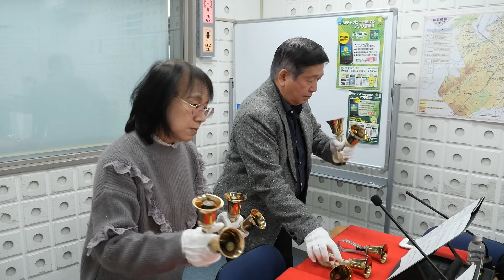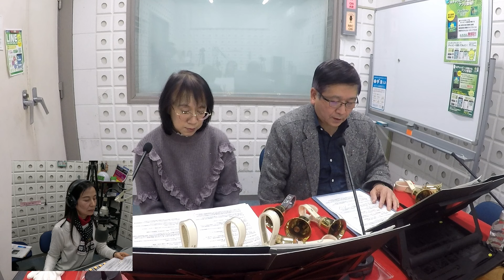クリスマスGuest【賛美歌とバッハとマルティン・ルター】清水牧師ご夫妻が生演奏＆解説【チャッピーアフター5】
※音楽や一部音声は配信されませんのでご了承ください。

コミュニティーFM放送局・エフエム茶笛（FMチャッピー）77.7MHzの公式YouTubeチャンネルです。
埼玉県入間市・所沢市・狭山市・飯能市・日高市・東京都瑞穂町と近隣地域の情報を毎日放送しています。

スマートフォンでラジオを楽しむ新定番アプリ「Radimo（レディモ）」なら番組開始通知で聞き逃しなし！

コメント欄にて、以下の内容が確認された場合、当局のYouTubeチャンネル運用規定に基づきコメントを非表示・または削除させていただきます。

・出演者や番組関係者、弊社ラジオ局関係者の個人情報、またはそれに類すると思われる内容
・弊社側で誹謗や中傷と判断される内容
・同一内容を繰り返すコメント
・動画の内容と無関係な内容
・その他、弊社にて不適切と判断される内容

株式会社エフエム茶笛